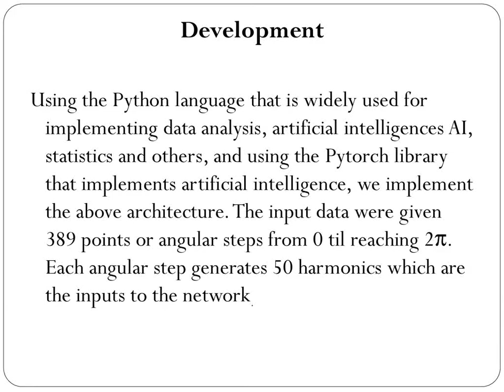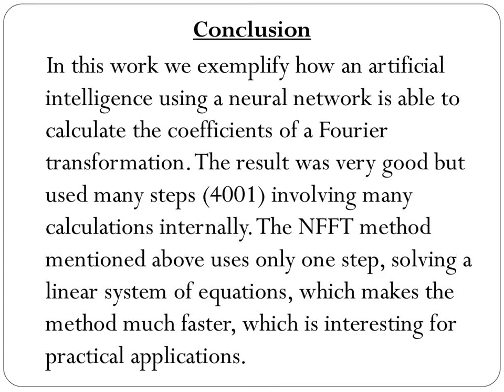Drawing with artificial intelligence AI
Links
Below links to the works cited:

• Source files
Python program used in this example.
Elephant Drawing Coordinates Dot Sheet
AI vs NFTT comparative worksheet